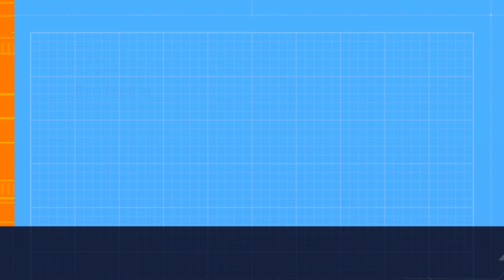T92E1/M41 90 - World Of Tanks Blitz Replay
Thanks to:
_MaD_CuZ_BaD_ [0XGEN] (EU) for the 1st T92E1 replay. 0:00
BlackBeltBlitzer [HATED] (NA) for the 2ns T92E1 replay. 7:33
OnYourGun [NXGEN] (EU) for the M41 90 replay. 12:52